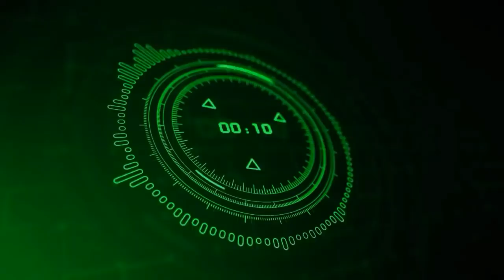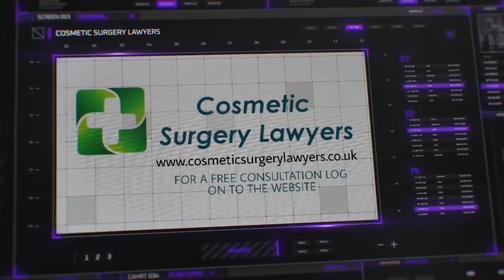NAKBA 73 | WHY THE SILENCE? | PALESTINE | ANJUM ANWAR | SHAYKH TAUQIR